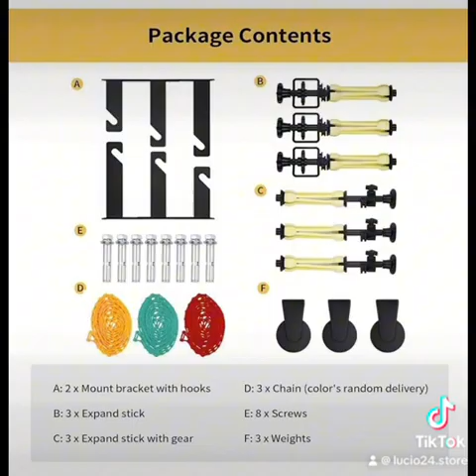Roller system and Backdrop paper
Lucio24 Store Trading and Services Inc

SEC Registered
BIR Registered
PERMIT TO OPERATE from city government
VAT Official receipt and Sales Invoice

Electrical Services
Catering Services
Rental Services
Local Transportation Services